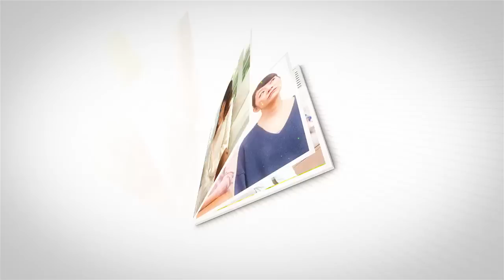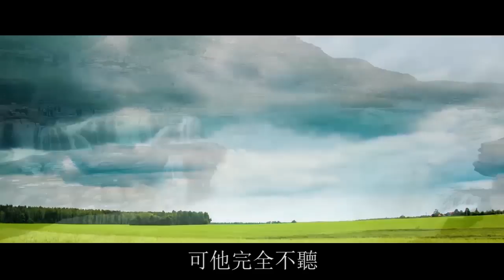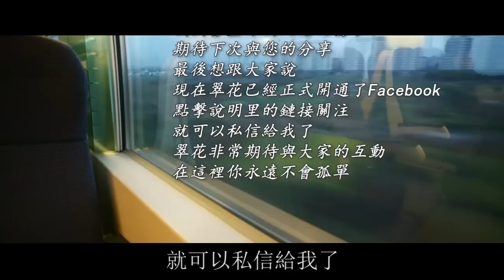得知我買了寶馬後，家暴前夫帶女兒上門求復合，妻子：做夢，你是個什麼玩意 | 翠花的秘密